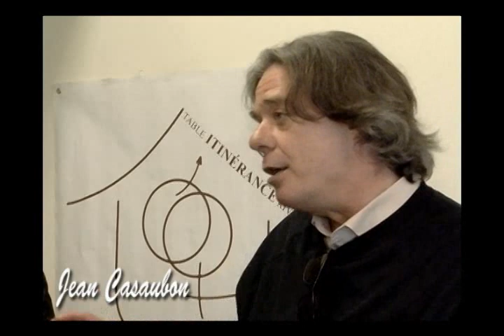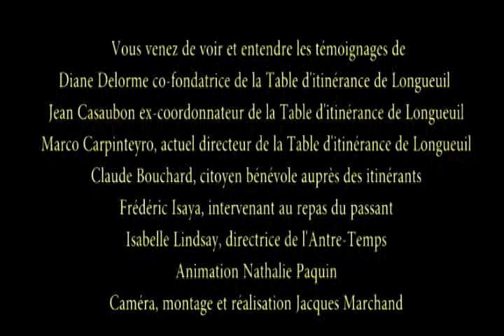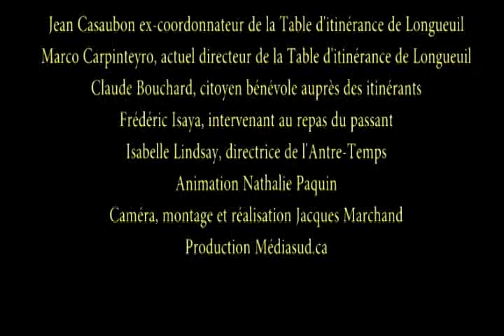10e anniversaire de La Table d'Itinérance Longueuil